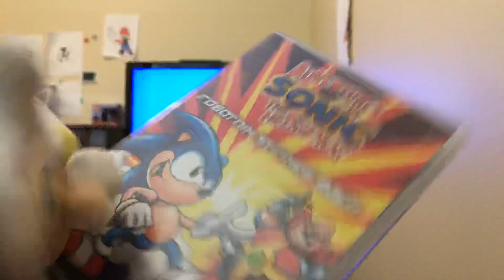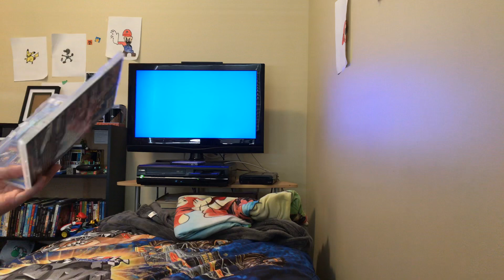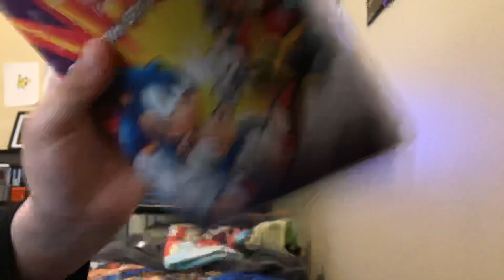DVD Opening Adventures Of Sonic The Hedgehog DVD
This DVD Came Out In 1993